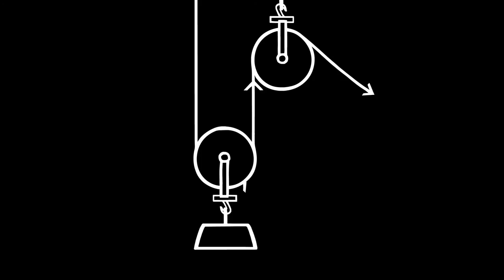How to Delight a City with Art and Science | Dr. Mary Anne Moser | TEDxCalgary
When you take equal parts science, engineering, art, and entertainment and smash them together across the landscape of a city, lots can happen -- and all of it is fun. When you start learning by doing, it helps Inspire tomorrow’s workforce, stimulates ingenuity, engages the public in science, engineering and art, and breaks down barriers between people and sectors.

Making Science Personal

What do you say about someone who succeeds in making an entire city fall in love with science? Experimental Science Communicator!

Beakerhead’s co-founder and president connects hundreds of thousands of Calgarians with cutting-edge scientific insights and spreads grins and inspiration to a new generation of scientists and engineers each year.